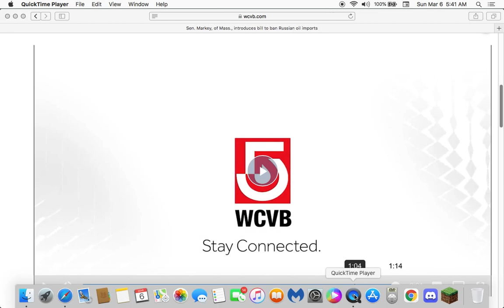Covid-19 to Russia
Wag the Dog. Yes, America will be overrun with more immigrants. Just like the immigrants from the middle east years ago. Wake up, its all propaganda.